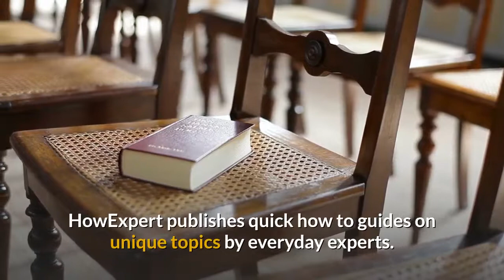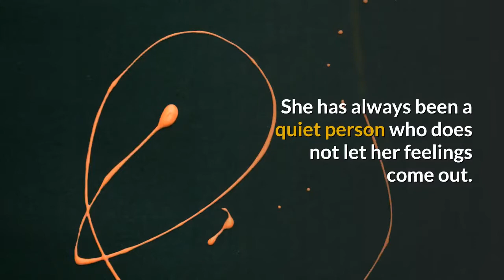How To Oil Paint - Ebook + Audio + Video - HowExpert.com/oilpaint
- Recommended Resource for How To Oil Paint Enthusiasts!